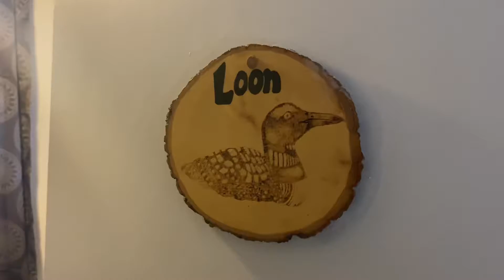(Day 43-44) The Maine Roadhouse | Appalachian Trail 2021